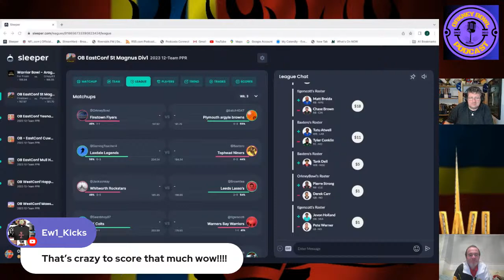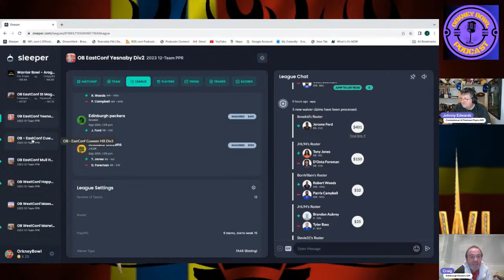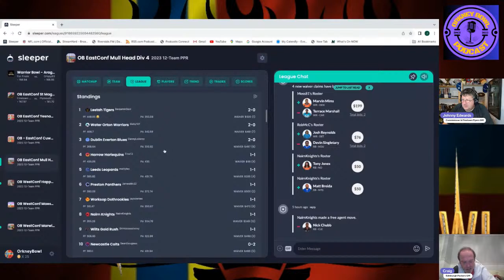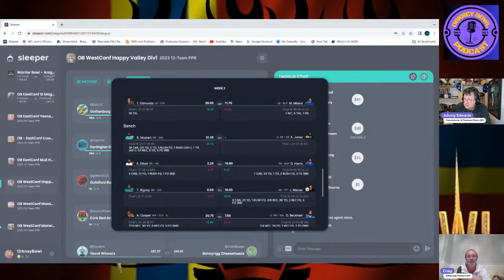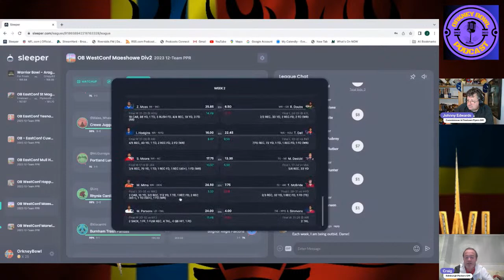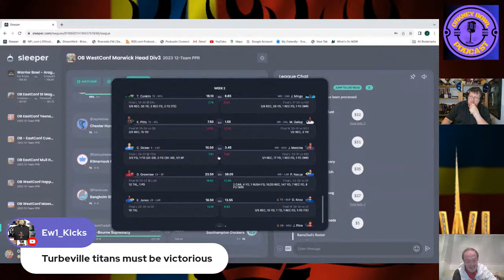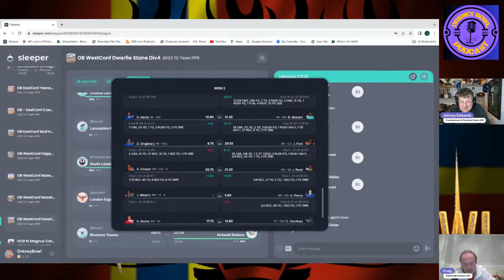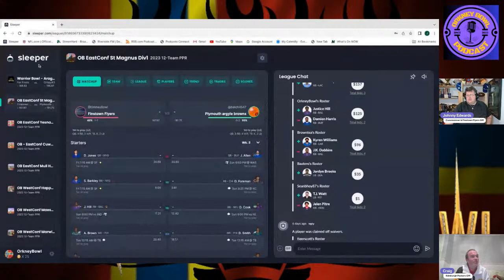WEEK 2 PART 2